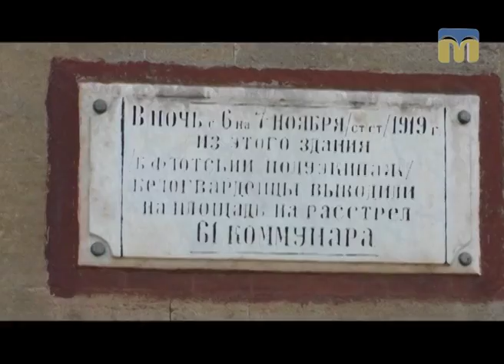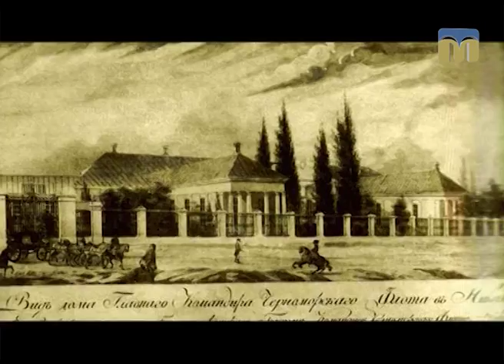Вперед у минуле. Адміралтейський сакральний центр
На території Миколаєва історично сформувалося п’ять сакральних центрів: Богоявленський, Спаський, Дикий сад, Соборний, Адміралтейський.